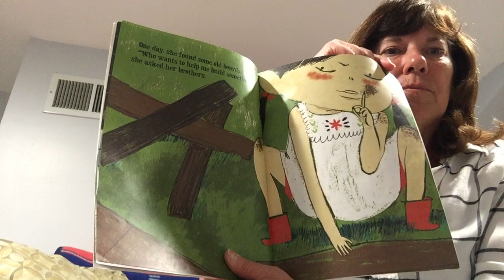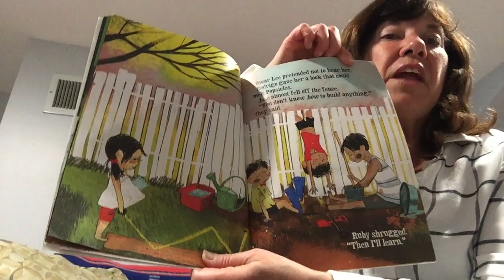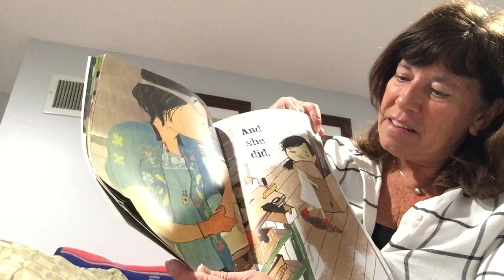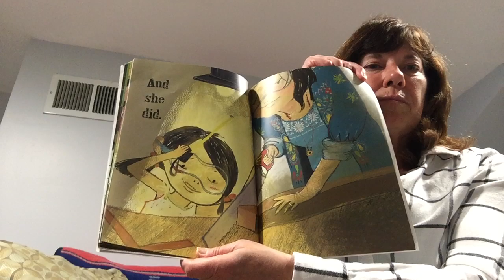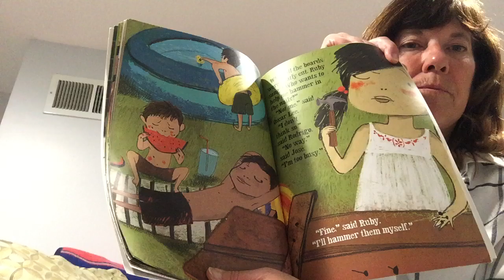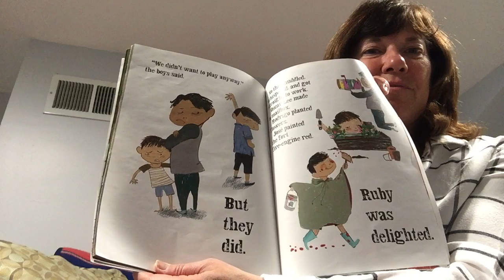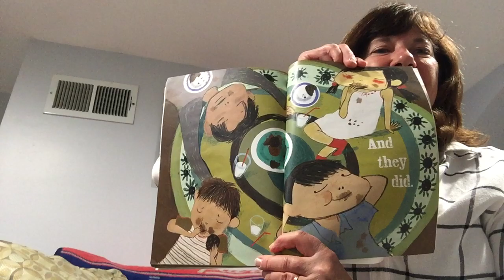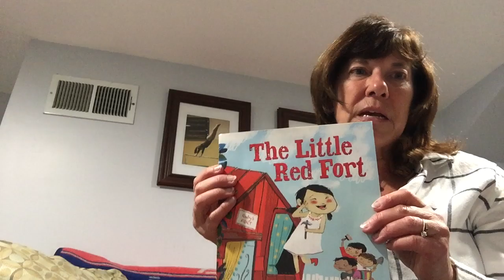The Little Red Fort